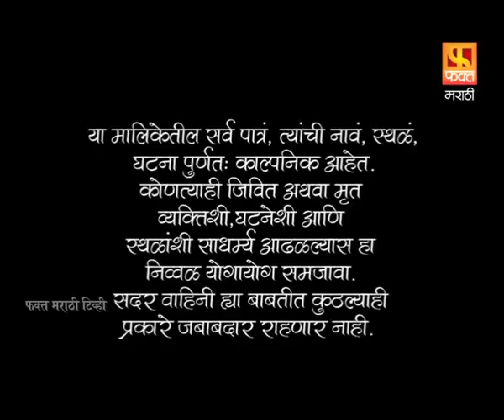Maddam Sasu Dhaddam Sun | मड्डम सासु ढड्डम सुन | Marathi Comedy Serial | Fakt Marathi | Ep 07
Director : Raju Sawant
Producer : Kothare Vision Pvt.Ltd
Dialogues :  Ashok Patole
Song :; Shrirang Godbole
Photography : Rupesh Raghunath Tatkari
Promo Head (Fakt Marathi) : Jitu Rao